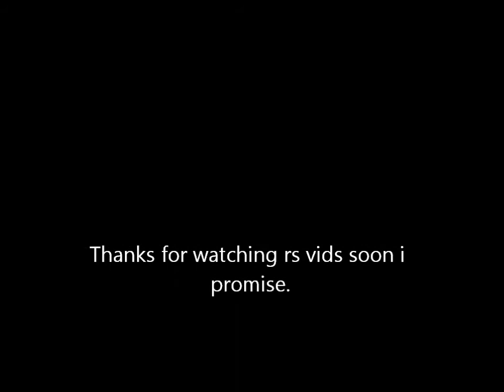some minecraft automatic farm